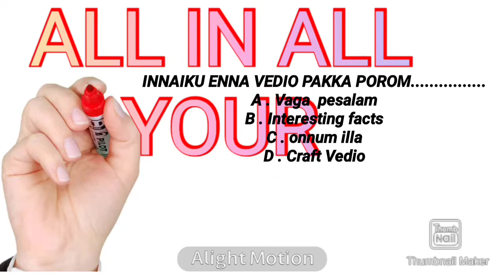என்ன வீடியோ இது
Inthu Mari niraiya Vedio venum na ennaku comment pannuga